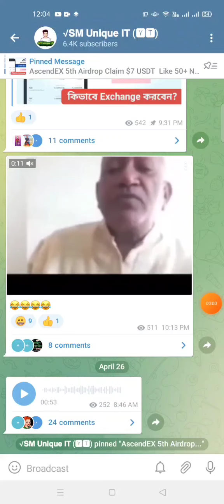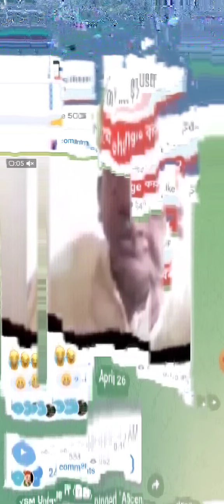New Exchanger Offer $15 Per Account || সবাই পাবেন দ্রুত করুন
New Exchange Airdrop $15 Income || new airdrop instant withdraw

Today Airdrop Offer Link